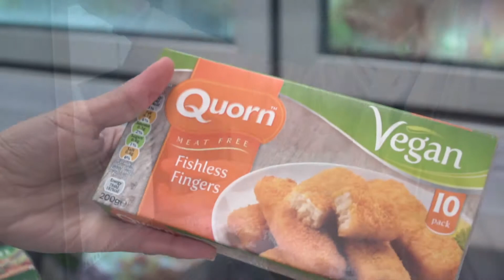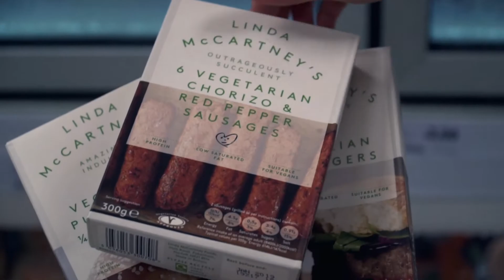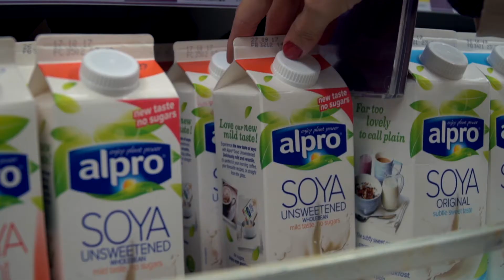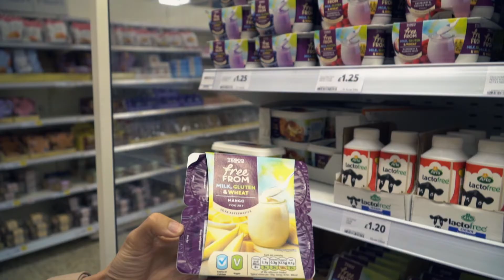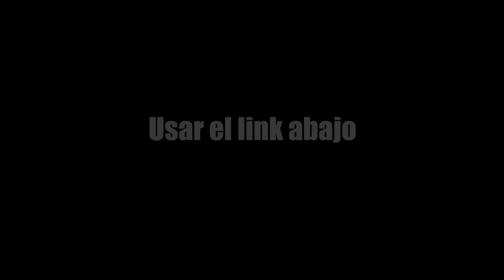VISITANDO UN SUPERMERCADO EN INGLATERRA ⎮ Comida vegana ⎮+ BODA!!👰🏼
En este vídeo viajo a Inglaterra para una boda!!! Y además aprovecho para buscar comida vegana en los supermercados. 😊

💕LA PELÍCULA DE LA BODA AQUÍ!

★ Mi nueva tostadora
★MIS JARRITAS PARA SMOOTHIES
★MI LICUADORA
★MI BATIDORA
★MI BÁSCULA
★MI PICADORA
★MI PANIFICADORA